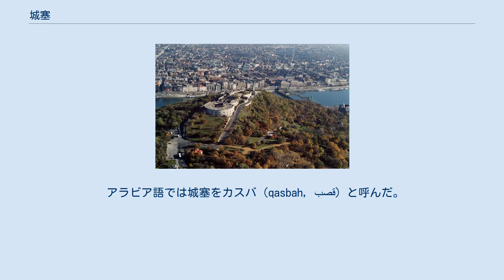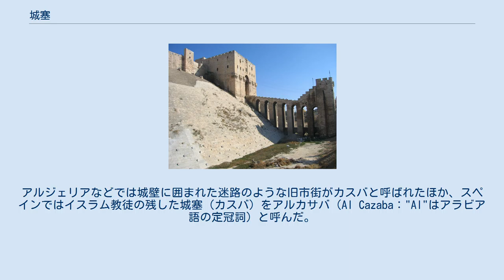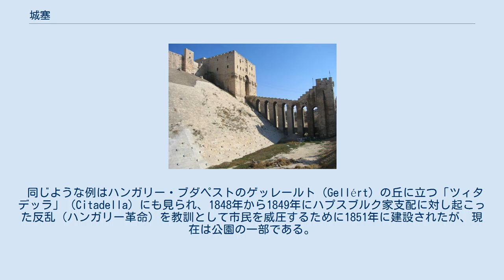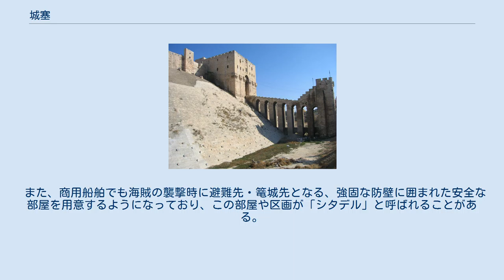城塞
城塞（じょうさい、英語: citadel）とは都市・町の一角に建てられた要塞を指す。
城堡とも呼ぶ。
都市の支配者・武力集団を堅固に防護する目的で建てられる。
支配者が居住する城館を兼ねることも多い。
日本で通常言うところの「城」に当たる。
 城塞は、城郭都市全体を囲んで守る城壁（市壁）とは異なり、都市の一角に建つ。
城塞には都市の支配者（軍隊・政治家・王侯貴族）を収納し、外敵や、もし都市住民たちから攻撃を受けた場合に、その攻撃からも守る目的を持つ。
 古代ギリシアでは、城塞は軍を指揮する丘（アクロポリス）の上に築かれ、ポリスに住む人々の暮らしの重要な一部であった。
武器や食糧を貯え、戦乱の時には避難および篭城の場所となり、平時には神殿や王宮となっていた。
 中世ヨーロッパでは城塞は、城郭都市の防衛軍が最後に防衛する場所で、都市の陥落後も防衛側は都市の一角の城塞に立てこもり、いざとなれば背後の田園や丘陵に逃げられるようになっていた。
 大砲の発達に伴って稜堡式城壁の研究が進み、塔と堡塁が都市を取り囲んで防衛するようになると、城塞もその重要な役割を占めるようになった。
城塞は城壁と稜堡群の内部に置かれることもあったが、経済活動の場所確保のために外郭の一部をなすよう配置されることが多かった。
敵が城郭の他の部分に攻撃を加えるような場合でも、城塞は最強の拠点として最後の防衛線となることが期待された。
 アラビア語では城塞をカスバ（qasbah, قصب）と呼んだ。
アルジェリアなどでは城壁に囲まれた迷路のような旧市街がカスバと呼ばれたほか、スペインではイスラム教徒の残した城塞（カスバ）をアルカサバ（Al Cazaba："Al"はアラビア語の定冠詞）と呼んだ。
アルカサバはバダホスに最大のものがあるほか、グラナダのアルハンブラ宮殿の一部やマラガ、メリダにもアルカサバは残っている。
 ロシア語では城塞は「クレムリ」（クレムリン）と呼ばれ、中世のロシアの各都市にはクレムリが設置されていた。
現存するものでは、ノヴゴロド、ニジニ・ノヴゴロド、アストラハンなどのクレムリンが代表的なものだが、中でもモスクワのクレムリンとカザンのクレムリンはよく知られている。
 1714年に建設されたバルセロナの大規模な城塞「シウタデリャ」は、スペイン中央政府に対し17世紀・18世紀にかけて繰り返し反乱を起こしたカタルーニャ人を処罰し統制するために、商業地区の半分を取り壊して建てられた。
19世紀、政治的雰囲気が自由になると、バルセロナ市民は城塞を取り壊し、市の中央公園シウタデリャ公園に転用した。
 同じような例はハンガリー・ブダペストのゲッレールト（Gellért）の丘に立つ「ツィタデッラ」（Citadella）にも見られ、1848年から1849年にハプスブルク家支配に対し起こった反乱（ハンガリー革命）を教訓として市民を威圧するために1851年に建設されたが、現在は公園の一部である。
 カナダ・ケベックシティのケベック城塞（ラ・シタデル）は築かれて以来200年以上経ち、英仏間の戦場となった歴史を有するが、現役で軍用に使われる北米最大の城塞であり、フランス語で行われる衛兵交代も有名である。
 軍艦でも特に戦艦の司令塔や、砲塔、機関部などのような重要な部分だけに集中的に装甲を施す防禦形式は、城塞になぞらえ「シタデル」と呼ばれることがある。
これはなるべく排水量を少ないままに艦の生存性をあげるための分厚い甲板防御を施すアイデアであり、主に排水量が大きくなかった前弩級戦艦に用いられた。
日本では弩級戦艦や超弩級戦艦に用いられる場合はシタデルとは区別し集中防御方式と称する。
海外では区別しない。
 また、商用船舶でも海賊の襲撃時に避難先・篭城先となる、強固な防壁に囲まれた安全な部屋を用意するようになっており、この部屋や区画が「シタデル」と呼ばれることがある。
 ^ citadel（シタデル）の語は、シティ（city）と同じラテン語の語源（civis、「市民」）を持ち、都市の中核部の意味が起源である。